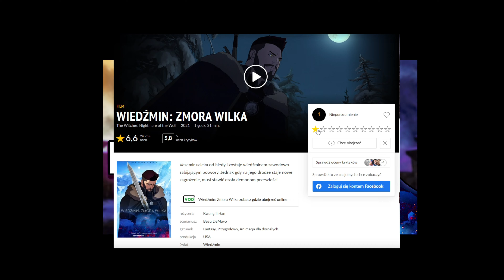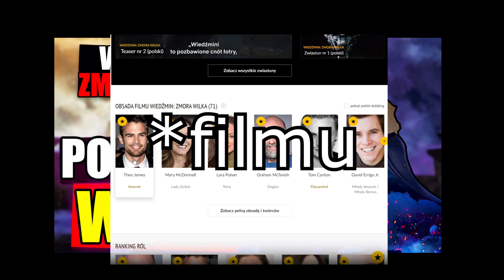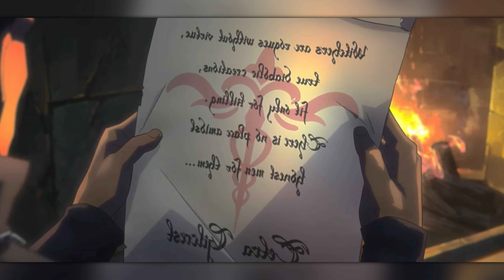Perełka Od Netflixa 😍 | Wiedźmin: Zmora Wilka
Rozdziały:
00:00 - Intro
00:26 - Cześć wszystkim!
01:30 - Omówienie
23:45 - Dzięki za oglądanie!